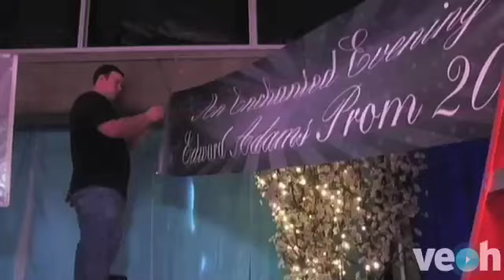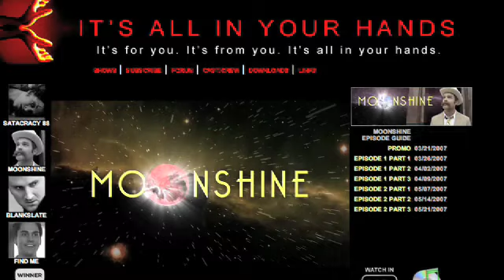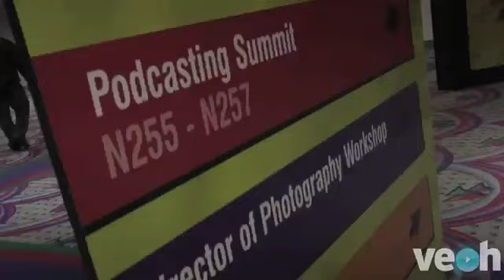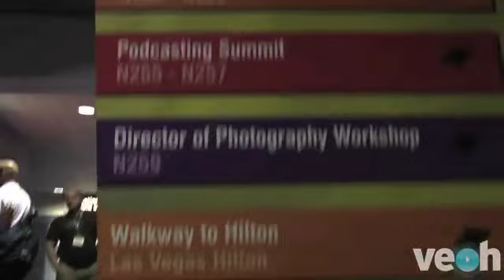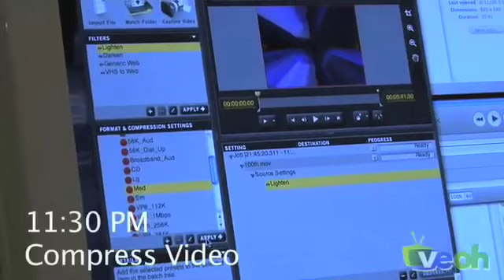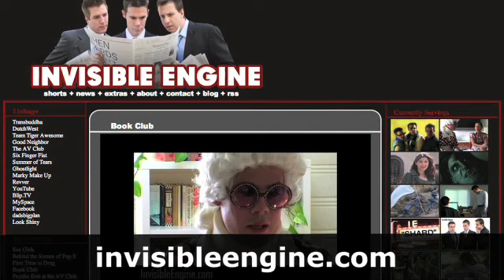Dave Scott Viral Demo Reel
Demo reel of feature segments for Veoh's original magazine series "Viral" (2006-07) on which I was the remote shoot director and primary videographer as well as the post-production segment producer and video editor. Included on this reel are features about various internet TV shows such as teen drama "Prom Queen," sci-fi serial "Moonshine," political news satire "The Ointment," cooking comedy "Average Betty," and comedy troupe "Invisible Engine,"  as well as coverage of the 2007 Podcast Summit at the National Association of Broadcaster convention.